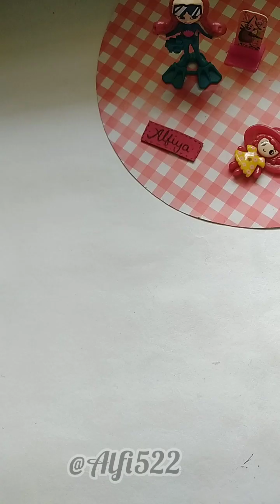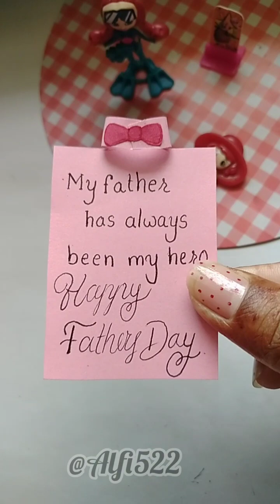happy father's day cute & mini gifts ideas 💡\ fatherlove fathersday handmade 🎁🎀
father's day gift ideas|cute and mini | Last minute gifts ideas 💡|fathersday youtubevideo 💓🥰 father's day gift ideas
how to make father's day gift ideas
handmade father's day gift ideas